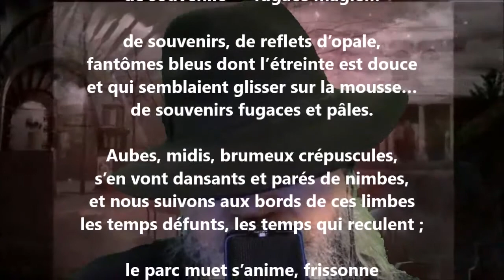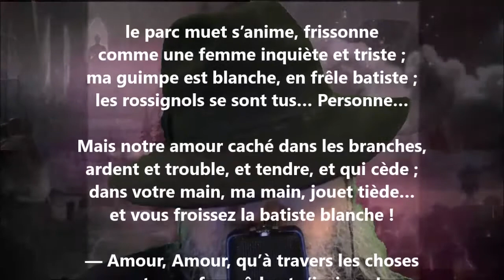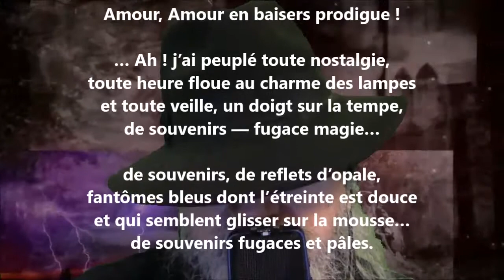Ressouvenances - Renée de Brimont lu par Yvon Jean